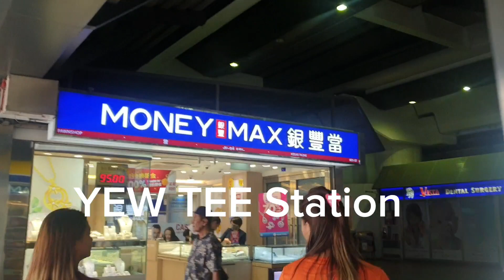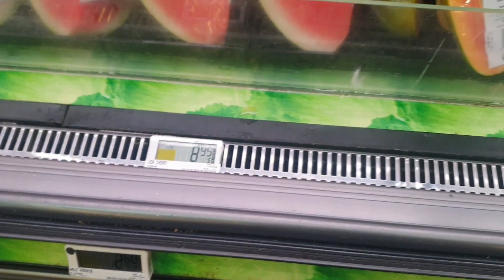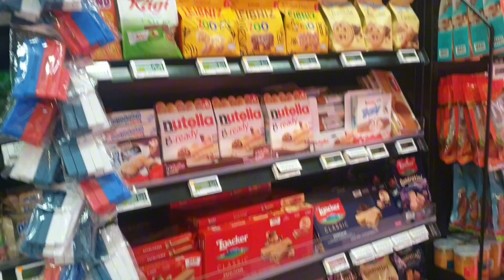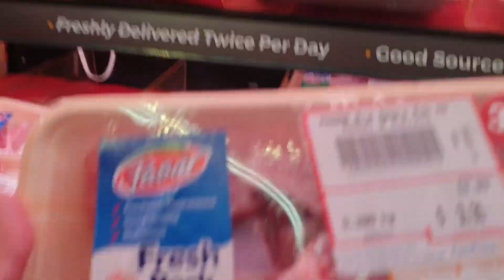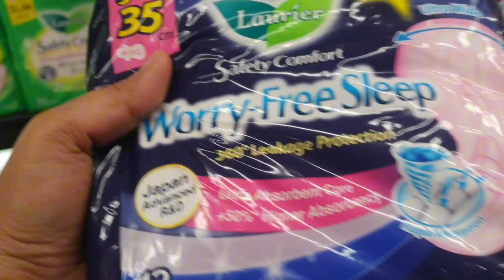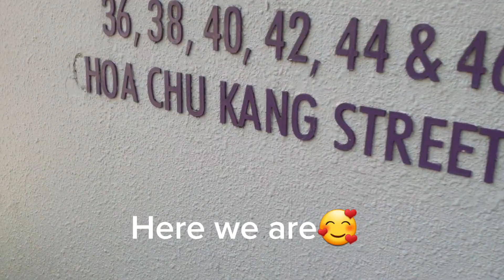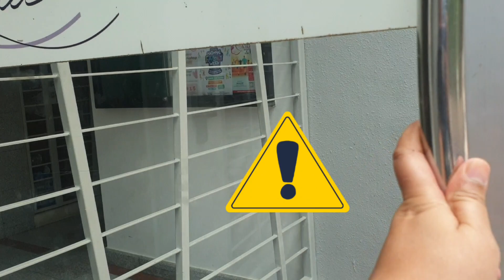Grocery Time @Singapore 🇸🇬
A day with us at the grocery in Singapore, Adulting time..everyone enjoyed going to the grocery to buy essentials for our home and buying ingredients for home coke meal. enjoy watching mga ka teambest 🥰